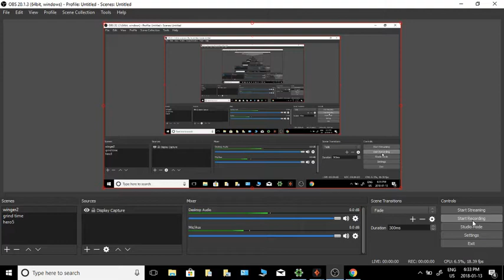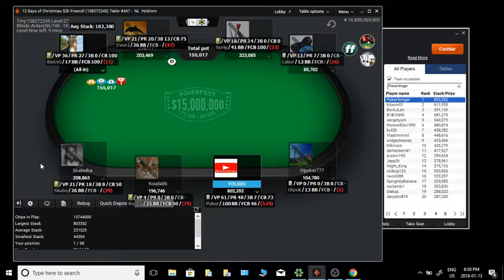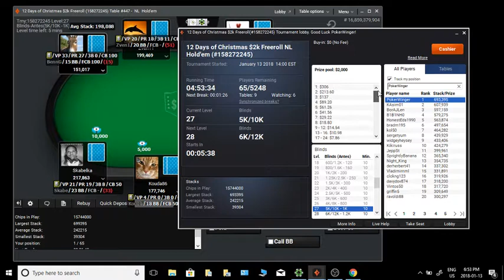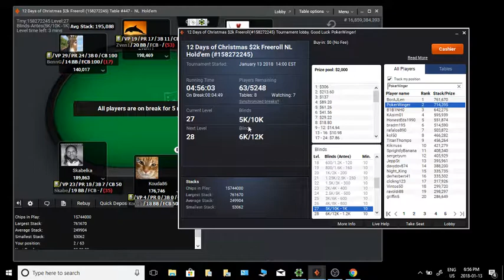2k Freeroll!! Deep run part 1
12 day Christmas 2K free roll party poker